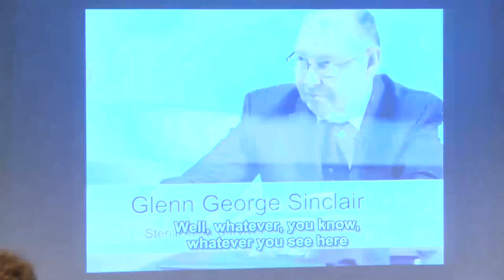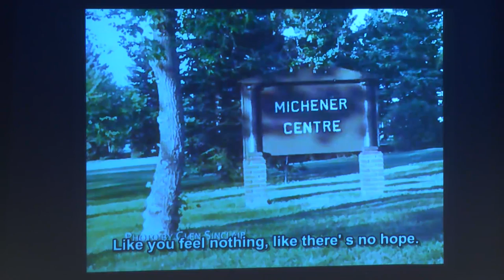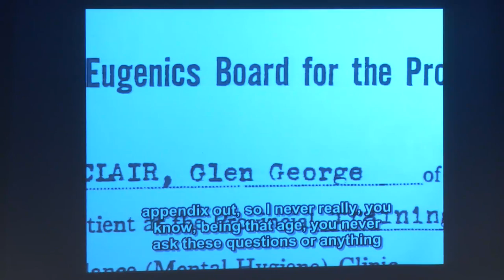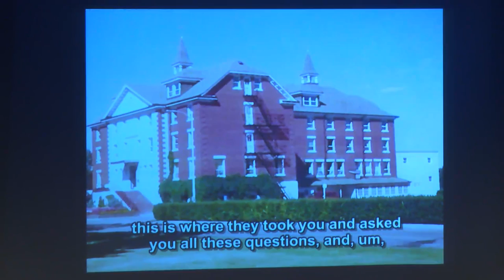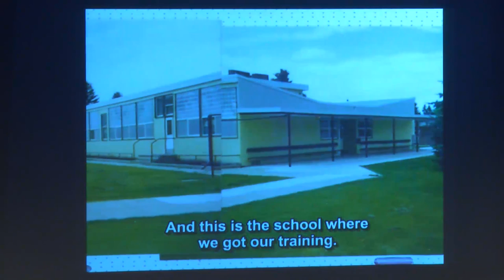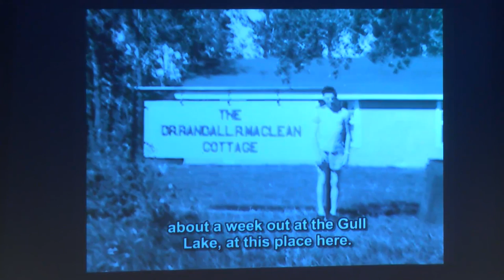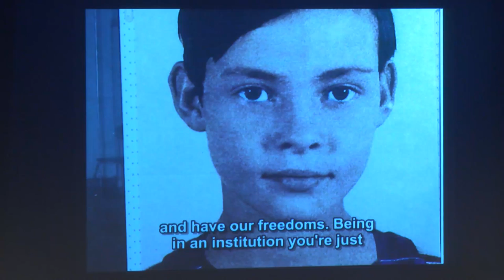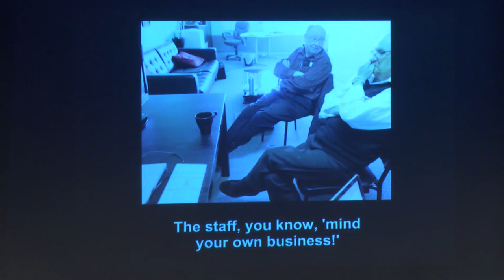Future Past: Disability, Eugenics, and Brave New Worlds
This is the first of three panel discussions at the Future Past: Disability, Eugenics, and Brave New Worlds symposium hosted by the Paul K. Longmore Institute on Disability at San Francisco State University. This panel covers the WHAT? giving an overview of the symposium's focus: the history of eugenics movements in North America, and why they are disturbingly relevant today.

Presenters: Alexandra Minna Stern, Marcy Darnovsky, Glenn Sinclair, Nicola Fairbrother